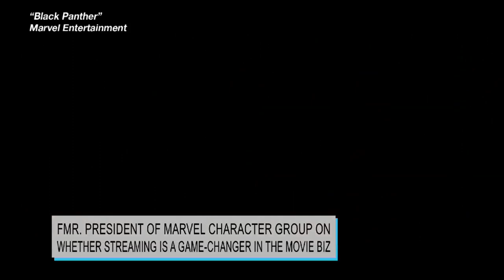State of the Movie Business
Richard French lightens the mood and talks to Rick Ungar, the former President of Characters at Marvel.  They will discuss the current state of cinema.